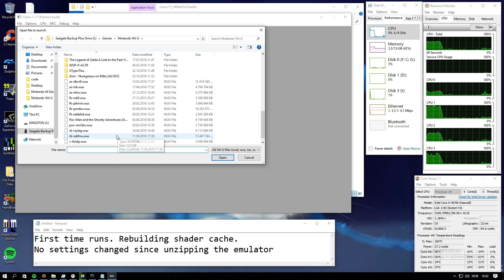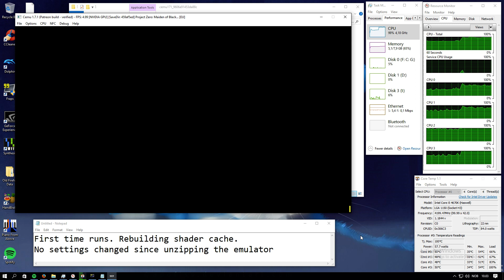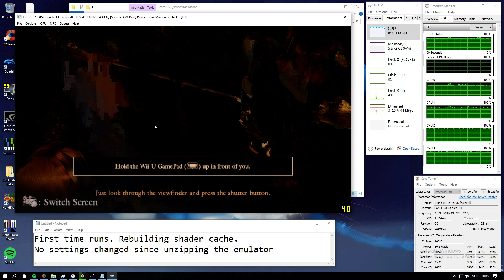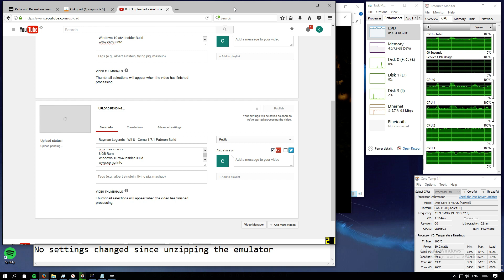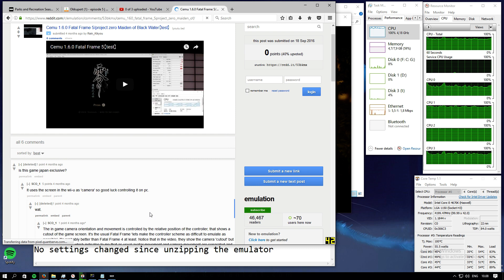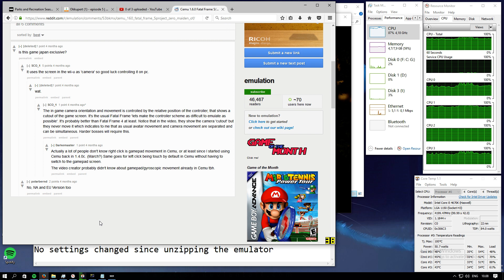Project Zero / Fatal Frame 5 - Wii U - Cemu 1.7.1 Patreon Build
8 GB Ram
Windows 10 x64 Insider Build